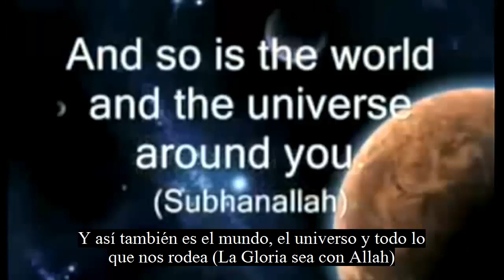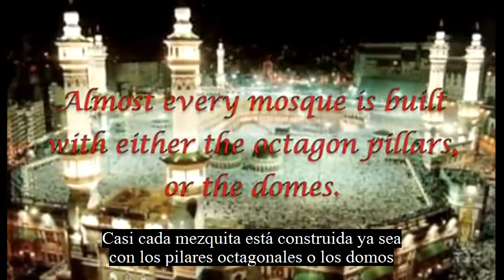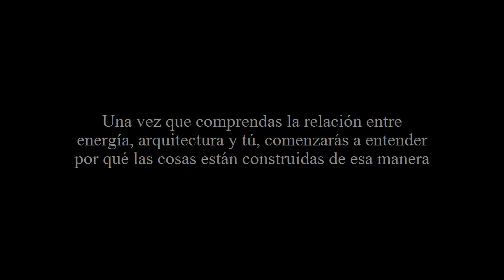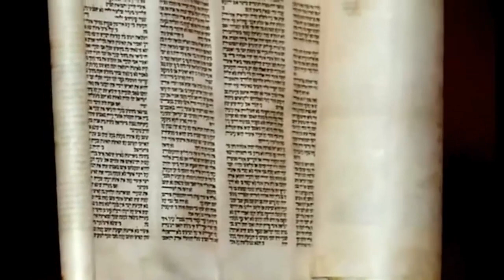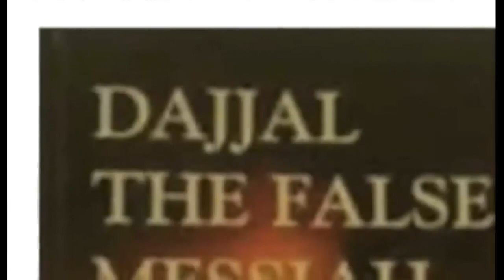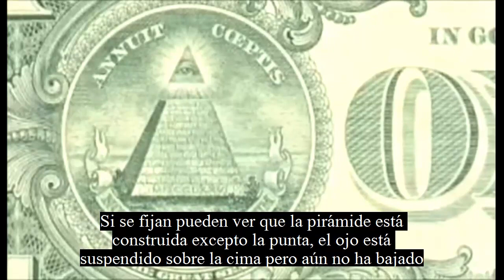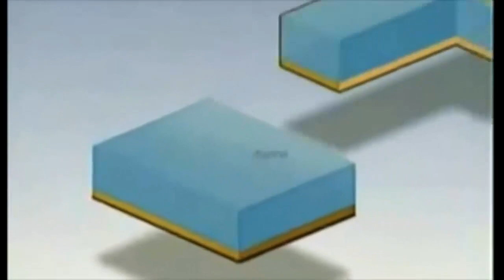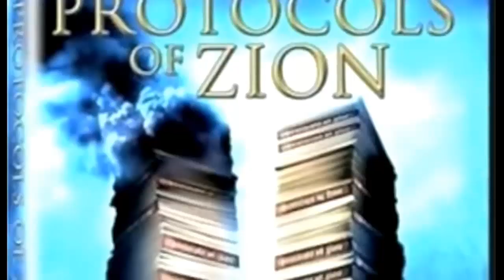Documental: "La Llegada" (2/13)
Les traigo la serie que revolucionó internet, una serie que cambiará tu vida, esta serie trata de los cimientos de la llegada del anticristo y como sus súbditos le están preparando el camino, a su Mesías falso al igual de como se ha estado gestando la gran trama para poder introducirse en cada aspecto de nuestras vidas es una serie de los mas interesante, para poder comprender las verdaderas causas de por que existe tanta maldad en este precioso mundo (NUESTRA MADRE TIERRA) se adentraran a las verdaderas causas de tantas guerras de como nos han guiado hacia las falsas cosas mundanas y olvidarnos de nuestra verdadera esencia como seres espirituales espero que la serie pueda despertar en ustedes esa espinita que nos esta pinchando tratando de entender por que tanta maldad en este mundo.

El siguiente documental se llama The Arrivals (La Llegada), está en YouTube hasta su próxima censura de eso estamos seguros ya que se ha censurado varias veces sin ningun motivo. Es una serie extremadamente poderosa y sin precedentes que en 12 capítulos te explica qué está pasando en el mundo….y que no te habías dado cuenta hasta hoy.

La serie no es para tu entretenimiento y aunque en primera consideres que se trata de una serie de índole religiosa te pido termina de ver todos antes de formarte un concepto, es la mejor forma para que liberes tu mente y comienzes a ver el mundo libre de toda forma opresiva, de dominio, de control para que comprendas que es y como funciona el Novus Ordo Seclorum.

No es aluscinación, ni paranoia….si la verdad No la quieres aceptar es tu elección sin embargo No por eso deja de ser demasiado obvia.

Comparte tu conocimiento, conversa y esparce el mejor regalo que puedas darle a lo que mas quieres: La Libertad. Observa estos Videos e Investiga!

Despues de ver esta serie, comprenderan el por que de la situación actual mundo.